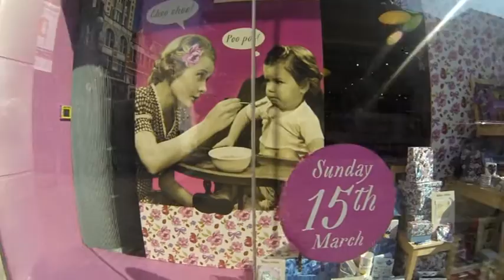dolly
video stabilized with manual gimbal